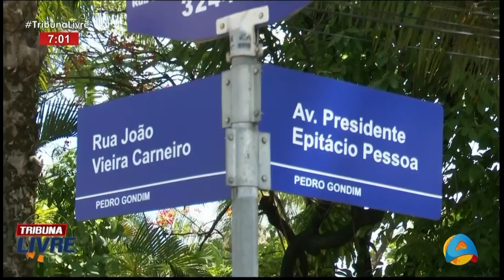Tribuna Livre - Motorista perde controle e colide carro contra poste na Epitácio Pessoa